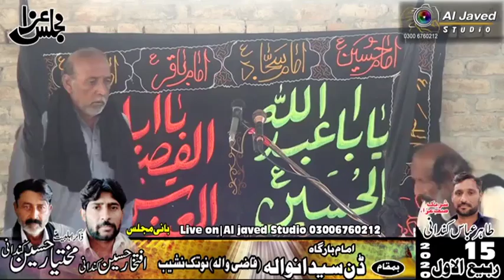Zakir Hashim Khan Kathan Wala 15 Rabial Awal Notak 2020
Al Javed Studio Layyah (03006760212)